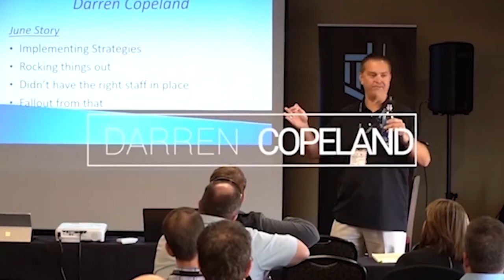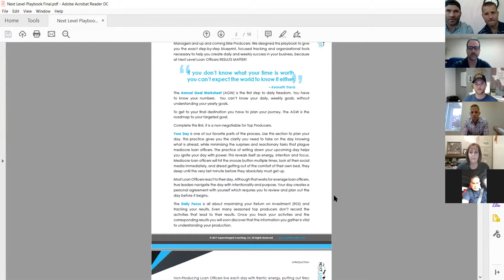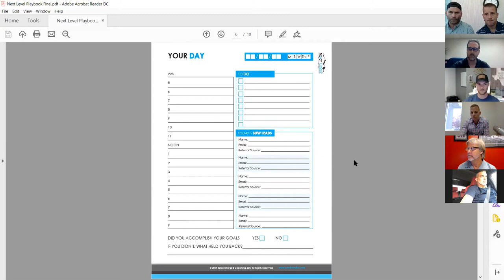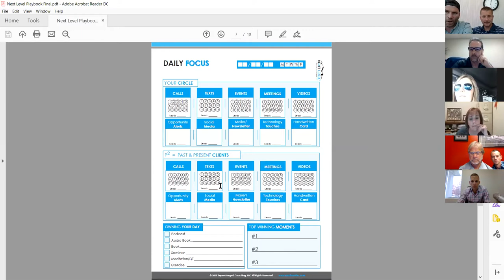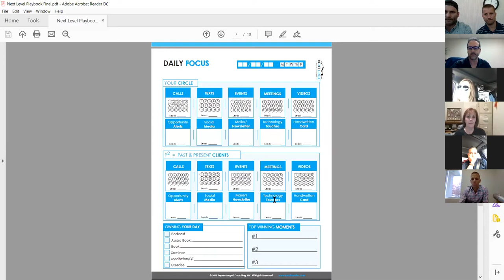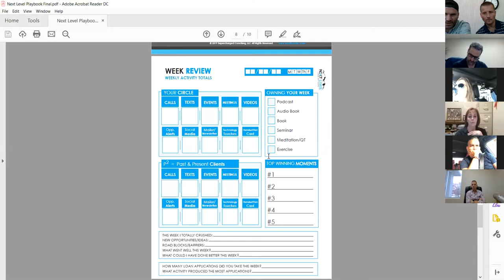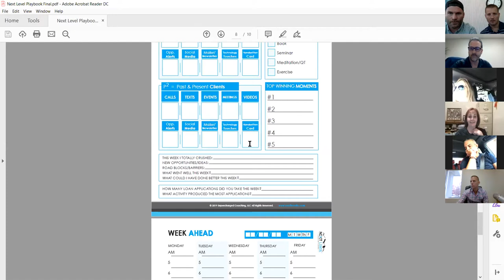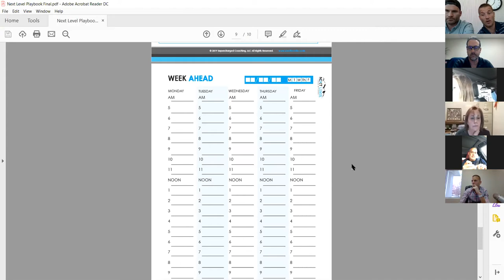How to Manage Your Time Better And Celebrate Your Wins- Playbook Coaching Call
It’s impossible to run a race without knowing where the finish line is. In relation to our business, we need to set up time frames to achieve our goals and pay attention to every step we take on the way to success. How can we plan our time more effectively? Why do we need to take stock of the victories and failures we live through each day? On this episode, we share a coaching call introducing the Next Level Playbook, and explain why it’s so important to plan and record every move we make.

Three Things We Learned From This Episode

- Understand the finish line (24:51 - 25:37)
It’s extremely difficult to reach long-term goals if we don’t set up time frames in which we’d like to achieve them. Plan annual goals in advance. This should be an honest process, if we know we’re unable to reach certain goals in a year, we shouldn’t be including them. This is about what we can achieve, not anyone else.

- Celebrate victories and record losses (25:56 - 27:00)
Write down daily goals and check them off the list as they’re completed. This helps us celebrate the small victories. It also gives us an opportunity to see where we failed. Once we see what we haven’t achieved, it’s up to us to work out what held us back, so we can avoid it from happening in the future.

- Crowd source wins (34:50- 35:59)
We need to share our progress with the people in our coaching groups. By sharing what we’ve done right, we can help others see the same great results we have. Sharing also benefits us, because when we inevitably have ‘off’ days, our peers will be able to remind us how we’ve done well in the past.

Success requires planning and analytics; we can’t expect to see amazing results if we don’t know what our goals are or have a plan in place to achieve them. To be successful, we have to plan in advance and set up realistic time frames for ourselves. We also have to record every move we make, even the ones that brought about poor results. Analytics are vital if we want to win in our businesses.

Next Level Loan Officers brings you in-depth conversations with the top mortgage team leaders, executives and branch managers in the country. We also feature mastermind sessions with influential coaches, consultants, experts and speakers. All so you can build the right team, systems and technology to scale your mortgage team to a hundred million without losing your YOU.